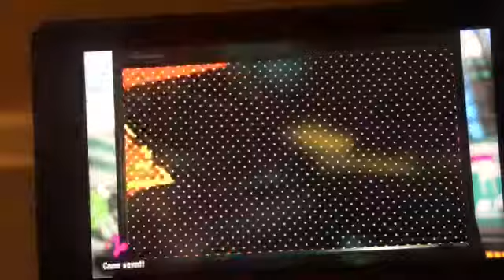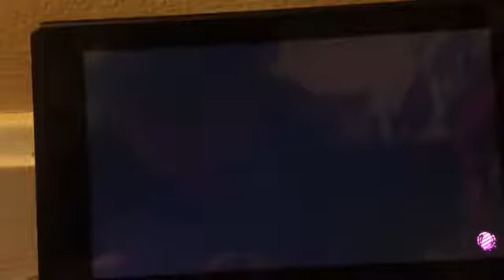Splatoon 2 Gameplay ep 2